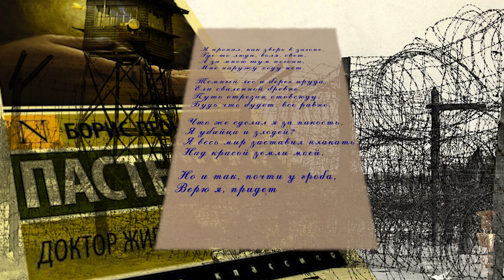Нобелевская премия Бориса Пастернака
Судьба одного из выдающихся поэтов Советского союза Б. Пастернака сложилась крайне трагически. Он долгое время пользовался заслуженной славой и популярностью, имел большое количество друзей в литературном мире. Склонность поэта к символизму не подвергалась осуждению и воспринималась со снисхождением. Только к концу Великой Отечественной войны растущая популярность Пастернака на Западе стала причиной для некоторых подозрений. В это же время поэт начинает серьезную работу над главным делом своей жизни – романом «Доктор Живаго». Она продолжалась около десяти лет. Пастернак был доволен результатом и отправил рукопись сразу двум советским издательствам. Одновременно он передает текст итальянскому корреспонденту. Складывалась очень щекотливая ситуация. В СССР решение о публикации принималось крайне медленно, а на Западе уже начали появляться некоторые фрагменты романа. Это вызвало крупный скандал, который усилился выдвижением Пастернака на Нобелевскую премию. Советское правительство расценило это как прямое предательство и принудило поэта отказаться от премии. Его отказ уже ничего не менял. Пастернака исключили из Союза писателей, от него отвернулось множество друзей и знакомых.
        Реакцией поэта стало стихотворение «Нобелевская премия» (1958 г.), в котором отразились боль и отчаяние Пастернака. На этот раз он сознательно переправляет произведение для публикации за границей.
      Пастернак чувствует себя «зверем в загоне», за которым началась настоящая травля. Он был поражен тем, что вчерашние поклонники и почитатели его творчества моментально изменили свои взгляды под влиянием власти. Поэт понимает, что выхода из создавшейся ситуации нет. Он искренне старался заслужить прощение, публично отказавшись от вручения премии. Но этот униженный шаг не дал никакого результата.         Поэтому Пастернак в отчаянии произносит: «будь что будет, все равно».
           Поэта больше всего возмущает обвинение в предательстве и антисоветчине. Он не видит своей вины, так как не стремился к критике коммунистического строя («что же сделал я за пакость?»), а постарался дать максимально реалистичную картину в своем романе («весь мир заставил плакать»). Парадокс в том, что причиной гонений стал действительно не сам роман, а положительные отклики на него в западном обществе.

TVE - TravelVideoEmotion - канал о путешествиях в мир  эмоций, полученных от путешествий, поэзии, искусства, музыки, истории.